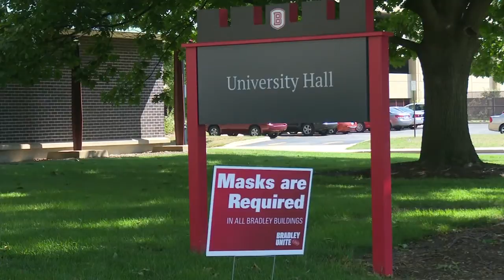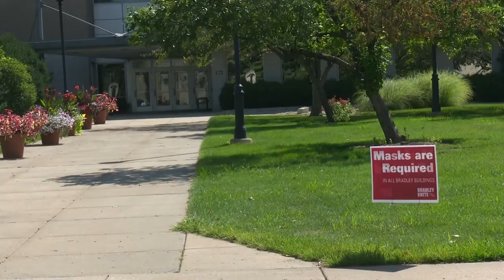Bradley move-in begins this week; students must sign up for move-in time slot